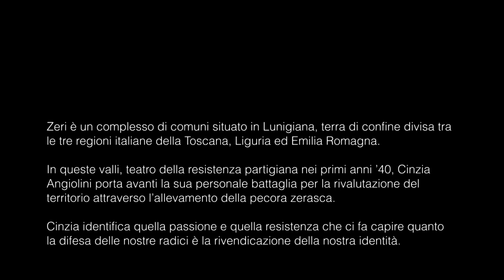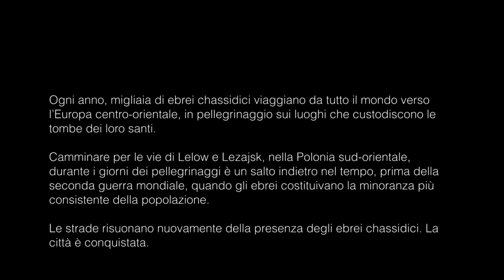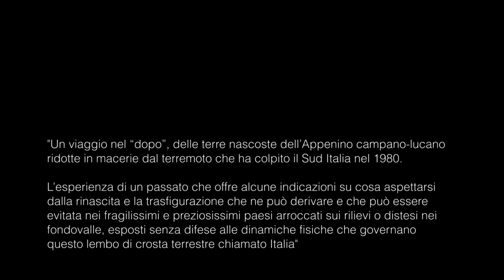WSP Masterclass 2017 lavori di Yarin Del Vecchio, Patrizia Fagiani, Fabiana Mastropaolo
Lavori realizzati da Yarin Del Vecchio (Zeri Tale), Patrizia Fagiani (La città conquistata), Fabiana Mastropaolo (Shaking Lands) durante il percorso WSP Masterclass 2017.